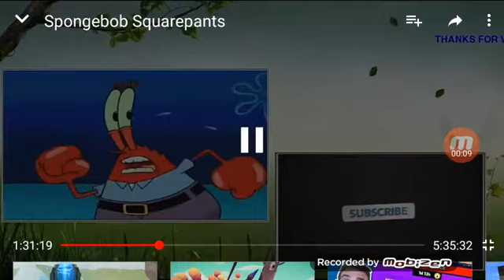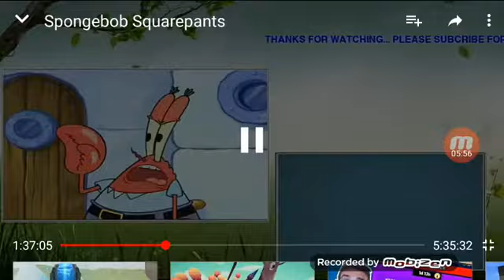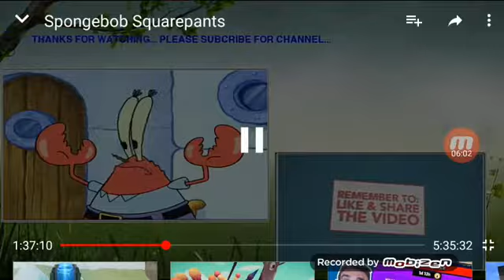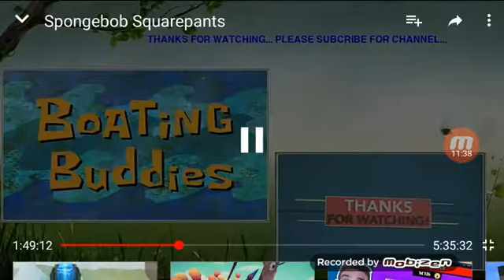Kradja hrane i veliki Lignjoslav u koralovu